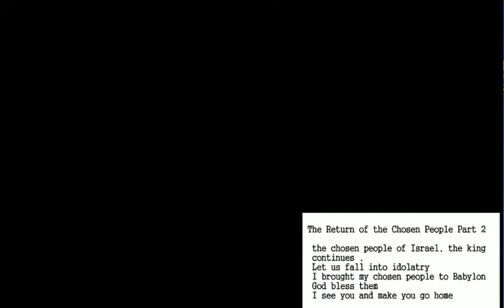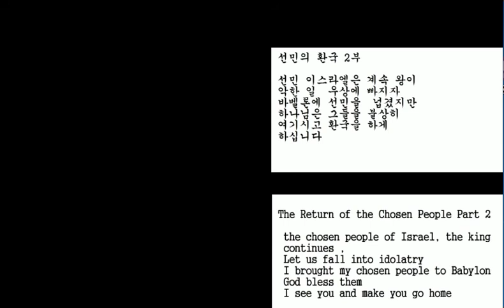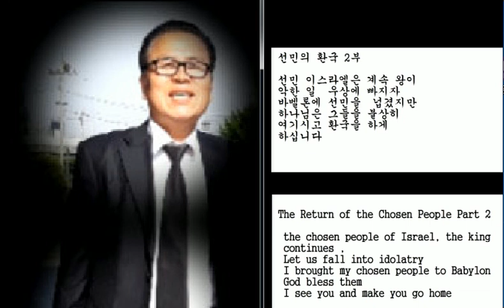125 English Korean,주일예배;;이스라일 환국 2 부